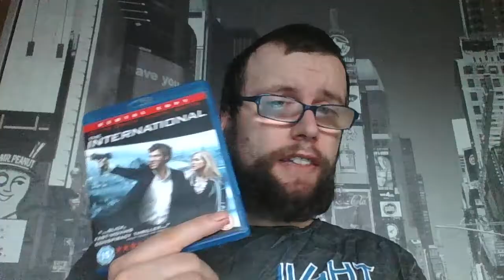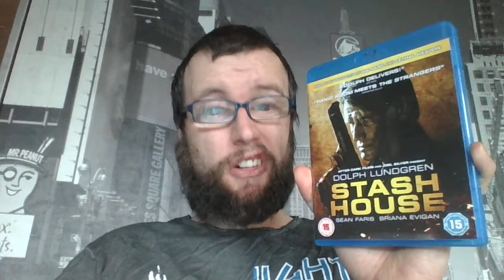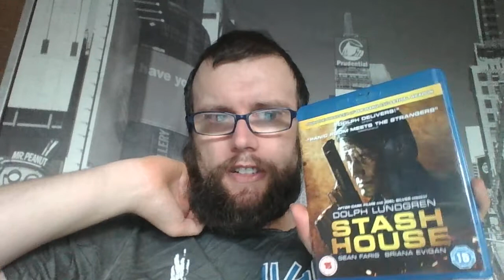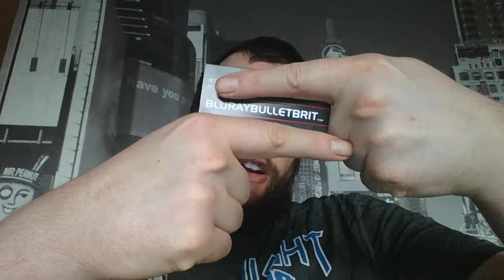BluRay Movies Prizes Haul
for wrestling stuff